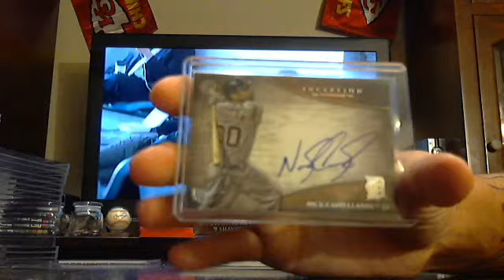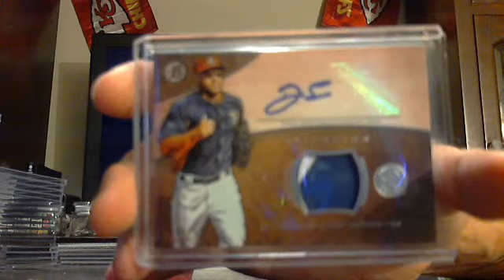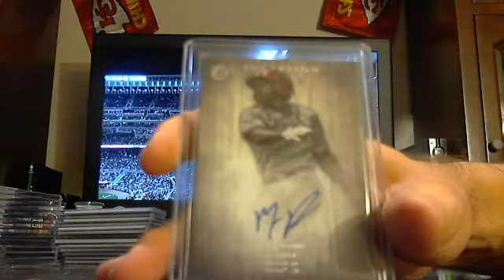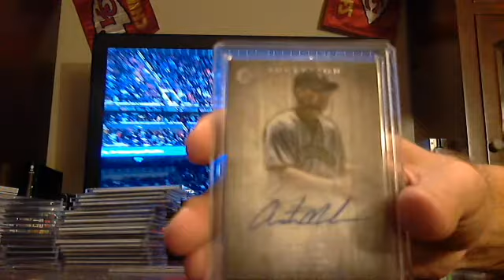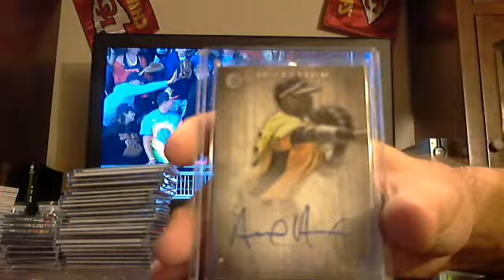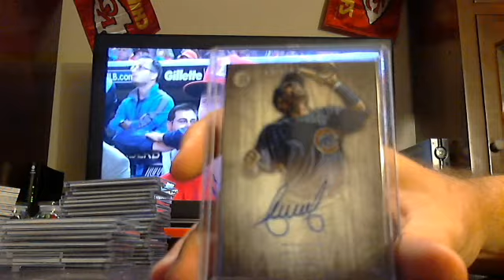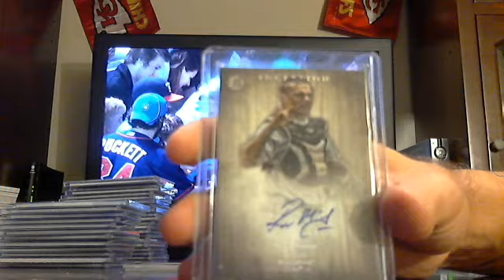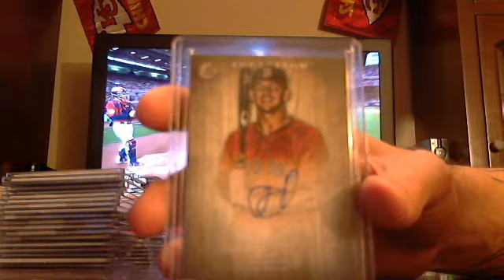majorlps 2014 inception baseball case break 7/14/14 - ebay